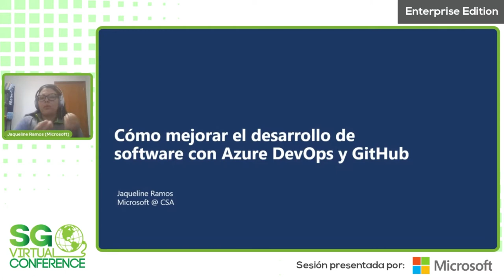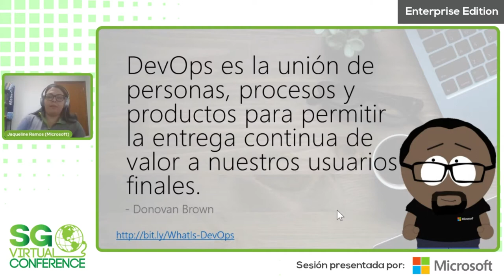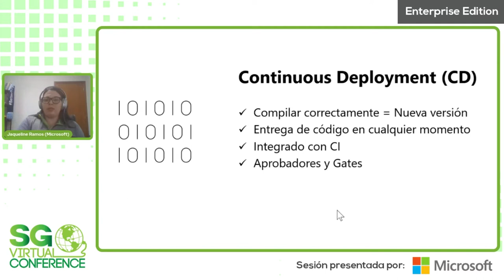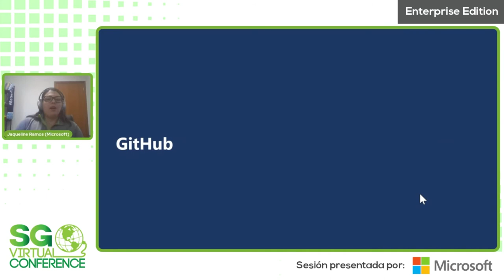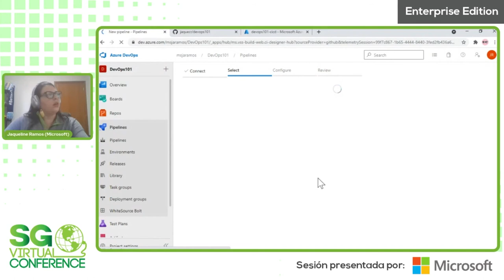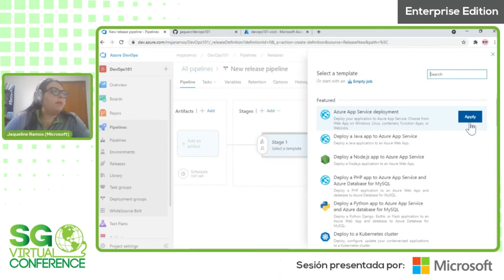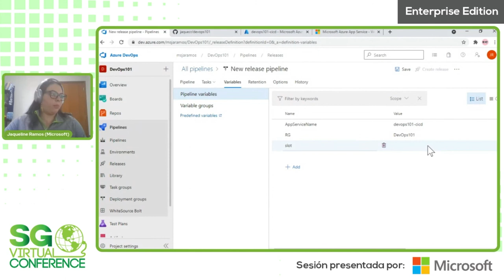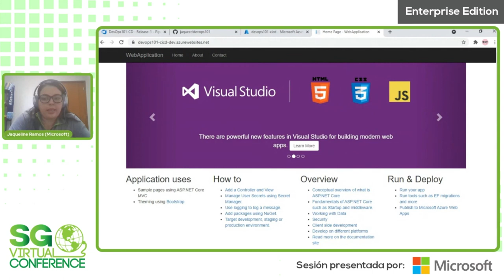SG Virtual Enterprise 21.06 - Aceleracion de la entrega de software por Microsoft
Panel donde discutiremos sobre los retos que enfrentan las organizaciones de TI en Latinoamérica para resolver sus necesidades de ingeniería de datos.